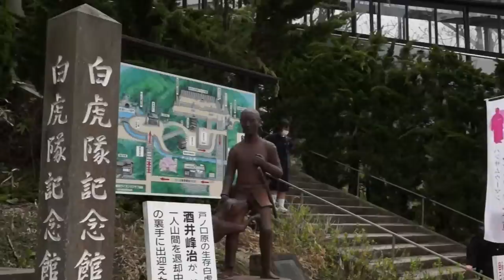飯盛山の春 A visit for Iimoriyama in spring α A77 Movie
I visited the mount Iimoriyama which is well known as the last place
of Byakkotai,
Byakkotai is a group of armed boys consisted of the children
of the worriers in Aizu-wakamatsu area.(Now it means Fukushima prefecture.)

It was the second visit for me.
Last time when I visited here,I felt strong affection to this place,
I had wanted to go there once more strongly.
So I decided to go there on 2nd May morning.
This time, I entered Sazae-do wooden house and took pictures of the inside.
It was built in the sophisticated structure like its spiral shaped floor used as a corridor from the entrance to the exit,and which is one way.

It took me a long time to upload this movie,
because the data stored in my SD card crushed when I connected it with my laptop as I wrote before.
I'm generally satisfied with the quality of this movie,
it was so lucky that I was able to make the data come back again
due to the special software associated with Sundisk memory card as
its extra bonus.

随分時間がかかりましたが
白虎隊終焉の地として知られる
飯盛山の春の様子を収めた動画を今回、メモリーカードのデータのクラッシュと復旧を経てアップロードすることが出来ました。
前に来た時この場所が本当に好きになりましてもう一度来たいと思っていたので
5月2日の朝、来ることを決めました。
前回入れなかったさざえ堂の内部も写真で収録してあります。
入ったら最後まで一方通行で出口に向かうようになっている螺旋構造の内部を持ちます。
こらされた意匠も大変趣のある物です。
さざえ堂正面の階段の7段目に立ってカメラで写すと全体を最も良く撮影できるのだそうです。
漫画家手塚治虫も若き日に立ち寄ったそうでファンとしてはその事実に驚きました。